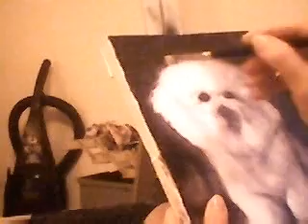Painting Bo 82.avi